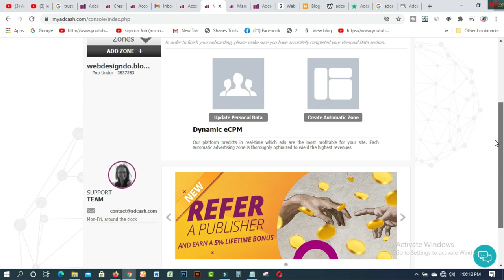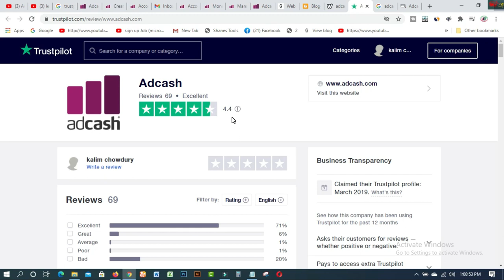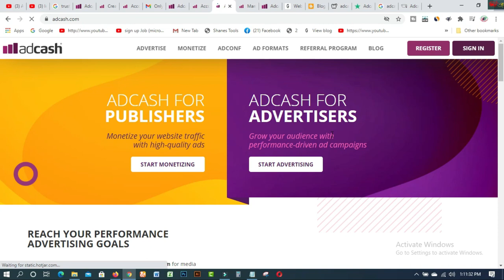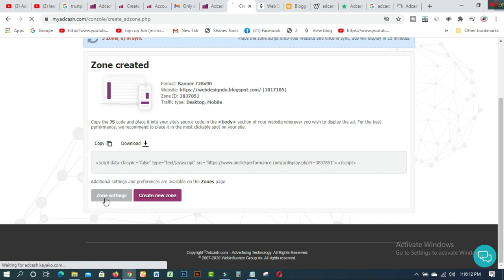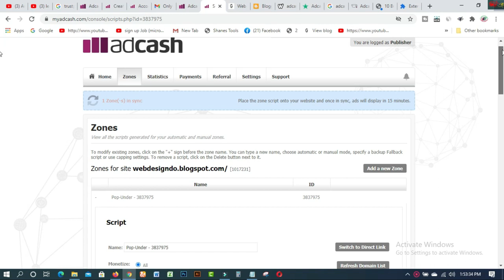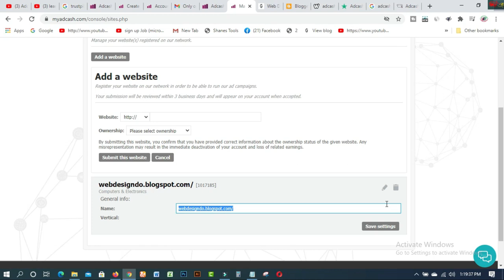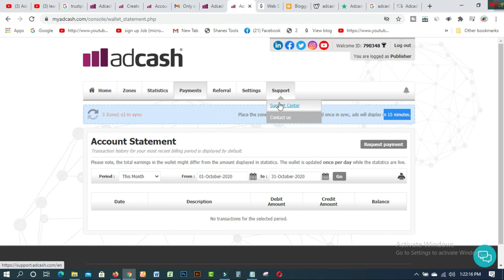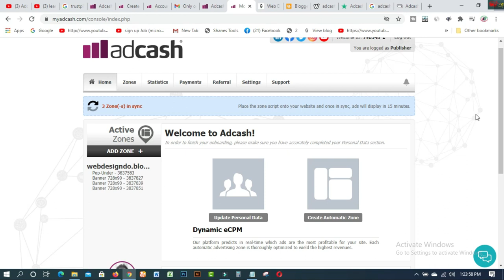ছাত্র ছাত্রীরা Adcash থেকে মাসে ১২ হাজার থেকে ২০ হাজার ইনকাম করুন I Best AdSense Alternatives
In this video you will find ছাত্র ছাত্রীরা Adcash থেকে মাসে ১২ হাজার থেকে ২০ হাজার ইনকাম করুন I Best AdSense Alternatives. From Adcash You can easily earn income through your website or blog. Here you can also add your Blogspot site which has been informed from this site. You can take payment through PayPal, Bank, Skrill, Bitcoin, and some more.

Related Tags:- adcash com review best advertising network how to make money from adcash adsense alternative how to make money with adcash how to earn money from adcash make money online 2021 adcash payment method google adsense alternative for bloggers how to earn money in blogging how to make money from blogging adsense alternatives for beginners adcash থেকে মাসে ১২ হাজার থেকে ২০ হাজার আয়

1. How to create fiverr account on android easily
2.9 free trusted sites for selling Logo-2019 II Amazing sites for selling logo
3.ঘরে বসে অনলাইন সার্ভে করে দৈনিক 12 ডলার ইনকাম করুন Best Online Surveys 2020
4.Need Donation For Education Top 16 Crowdfunding Sites for College and Educational expenses
5.Spin & Earn Money App Bkash App Payment | Online Income Bangla 2019
6. প্রতিদিন Zalinks থেকে অন্তত ৫ ডলার ইনকাম করুন Iসরাসরি বিকাশ পেমেন্ট নিন I BEST Copy Paste Typing-2020
7. বিকাশে ৫০ হাজার টাকা ইনকাম I Bkash Make Money Online 2020 I Online Income BD Bkash Payment.
8. how to sign up on 4 Microworkers websites to earn More -2019
9. Upwork English spelling test (US version) answers 2019
10. Upwork English spelling test (U.K version) and Answers 2019
11. 2019 Upwork Readiness Test and Answers ( GET 5 out of 5)

12. ৯ টি সাইট থেকে ফ্রিতে সহজে লাখ টাকার আর্থিক অনুদান নিন ।
13.9 free trusted sites for selling Logo-2019 II Amazing sites for selling logo
14. KajKey  -থেকে-আয়-করবেন-যেভাবে II how to earn by BID on KajKey
15.10 best & free fundraising websites for all-2019 II fundraising websites